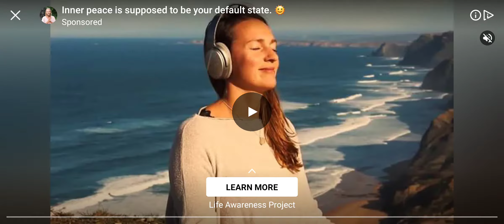Asphalt 9 : Legends Gameplay | Gameloft Game | MEHUL KOTHARI RSS KARNATAKA BENGALURU ( Part - 9 )